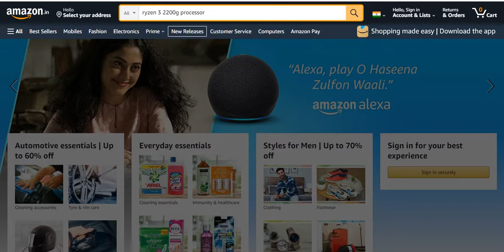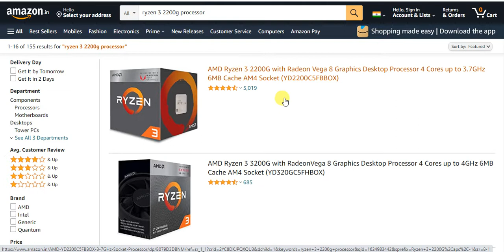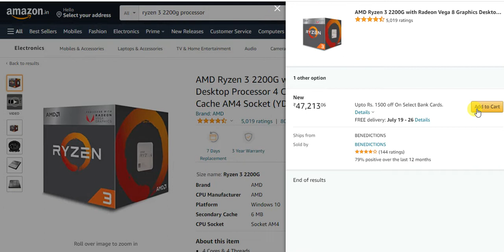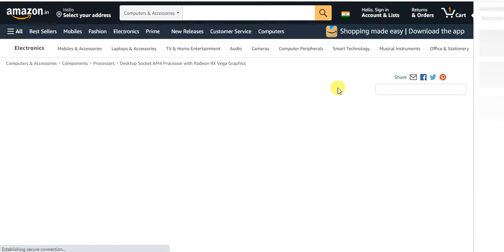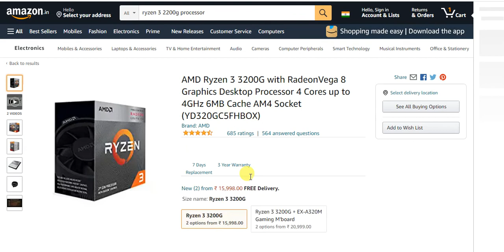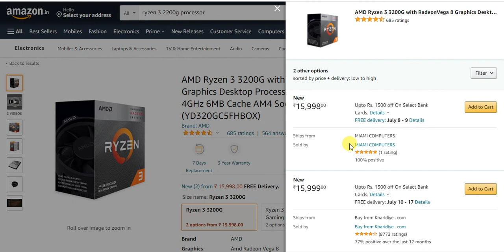Ryzen 3 2200G Price update during lockdown